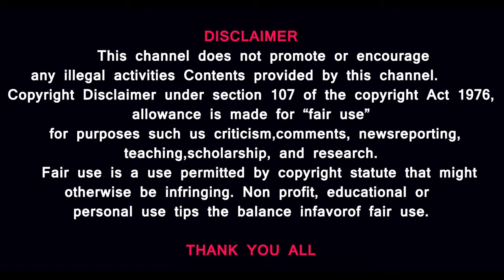மகேந்திரசிங் தோனியுடன் இணையும் நடிகை நயன்தாரா|DHONI ENGAGE WITH TAMIL CINEMA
தமிழ் சினிமாவில் மகேந்திர சிங் தோனி ENTRY
0:53 உலக தாய்மொழி தினம் - உங்கள் கருத்து
1:34 மெரினாவில் அணிவகுத்து நிற்கும் அலங்கார ஊர்தி
3:13 தேர்தலில் வாக்கு சதவீதம் குறைய காரணம் என்ன
8:12 தேர்தல் நடந்தது மக்களுக்கு தெரியுமா
9:27 அர்ச்சகர் நியமனம் வழக்கு உச்சநீதிமன்றம்
12:39 தோனியுடன் இணையும் நயன்தாரா
15:14 கிறிஸ்ணருக்கு கோயில் கட்டிய முஸ்லீம் சகோதரர்
18:14  பஞ்சாப் தேர்தல் சன்னி நடத்தும் அரசுப்பள்ளி
18:21 உத்திரபிரதேச தேர்தல் ஜனநாயகமானது பாஜக வெற்றி சாத்தியமா
20:41 மகாராஷ்டிரா முதல்வர் உத்தவ்தாக்கரே தெலுங்கானா சந்திரசேகரராவ் சந்திப்பு
22:26 ரஷ்யா உக்ரைன் ஜெர்மனி அமெரிக்கா